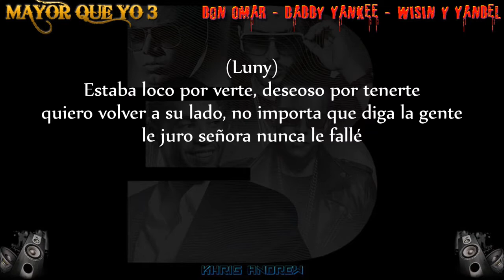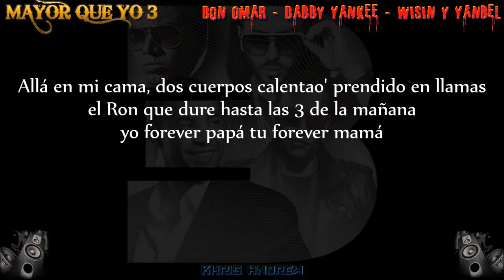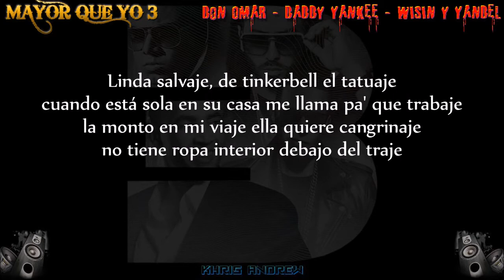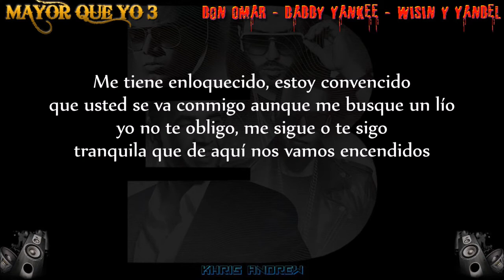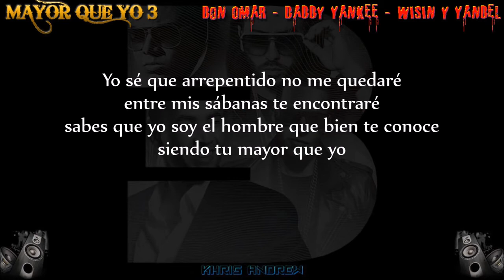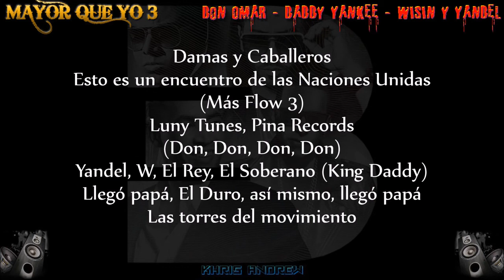Mayor Que Yo 3 - Don Omar Ft Daddy Yankee Wisin y Yandel | (Official Lyric Video) Letra Oficial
Prodigy Music is dedicated to provide you with the Newest, Hottest, and most Trending Music...
Music Videos, & Lyric Videos in 2015. Prodigy Music is not biased to one genre of music, we love anything that sounds good. On our channel you'll listen to popular Hip-Hop & R&B, Rap, Rock, Throw Backs, and even Top Reggaeton/Latin songs.

Just like you, we surround our lives with music on a daily basis. Music is our passion and there's nothing better than sharing what you love with people who feel the same way.

Do You Love Watching New Movies in the Theaters?
Watch the latest Teasers, Trailers, and Sneak Peaks of Movies Coming to Theaters in 2015.

Learn How you can get paid to promote on the Largest Social Platforms the Internet has to offer.
Spots Are Limited So "ACT NOW"

***GET TO KNOW ME ON MY OTHER SOCIAL NETWORKS***

Mayor Que Yo 3 -  Don Omar Ft Daddy Yankee, Wisin y Yandel
(Official Lyric Video) Letra Oficial